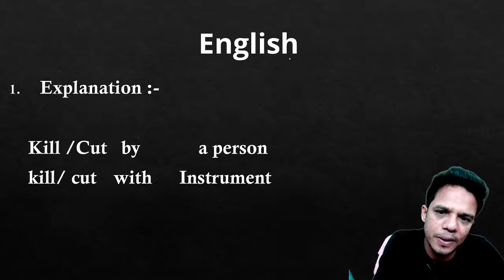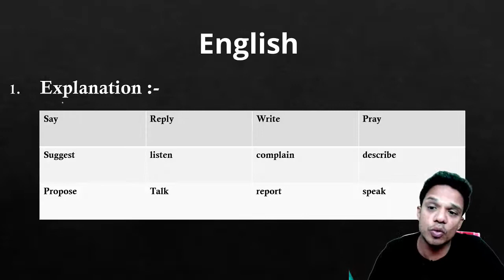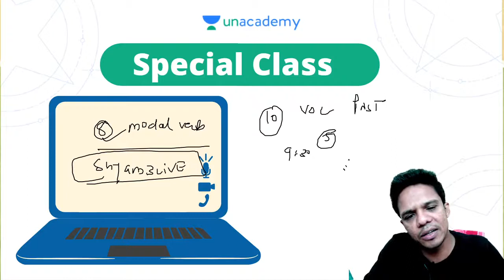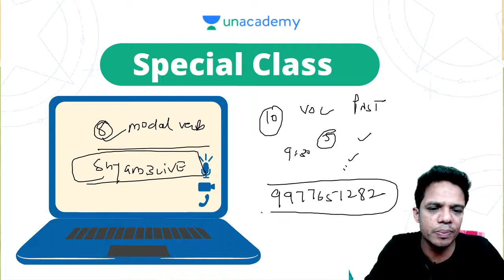PNST ENGLISH | HOW TO GET 30 OUT OF 30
SSC MTS 2021 | SSC MTS English Classes | English For SSC MTS 2021 | English Preparation For SSC MTS | English By Shyam Sir Sir | 01 | SSC MTS English 2021 | SSC MTS 2021 Exam | SSC | SSC Exam 2021

shyam sir will take  a session on English Grammar for MPSI 2021 EXAM. In this session ,he will do 200 most important Rules

कोर्स के टॉपिक्स और पाठ्यक्रम जैसी सारी जानकारी इस PDF में देखें

group 2 subgroup 4 admit card kaise download kare

PNST ENGLIS
ENGLISH FOR PNST

MPSI Online application Fees,
MPSI Important dates,
MPSI Important Books,
MPSI Notification,
MPSI Qualification & Eligibility,
MPSI Syllabus,
MPSI Cut OFF,
MPSI Exam Pattern,
MPSI Pre, Mains & Interview Details,
MPSI How to Apply ,
MPSI Preparation,
MPSI Strategy,
PNST ENGLISH,
ENGLISH FOR PNST,
PNST PREPRATION ,
PNST ONLINE FORM,

mp high court group d vacancy 2021 form kaise bhare,
mp high court assistant grade 3 form kaise bhare,

For join class watsapp on :_ 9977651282